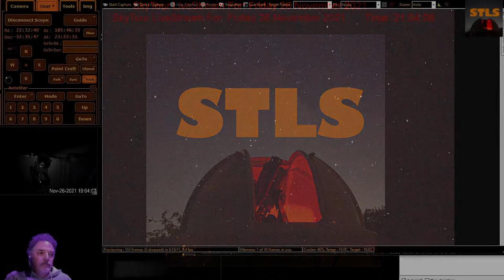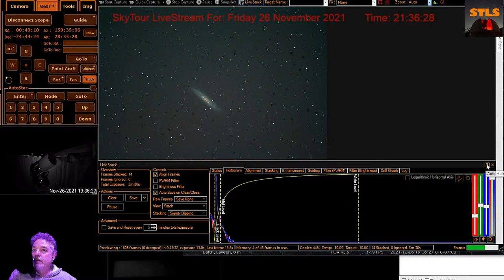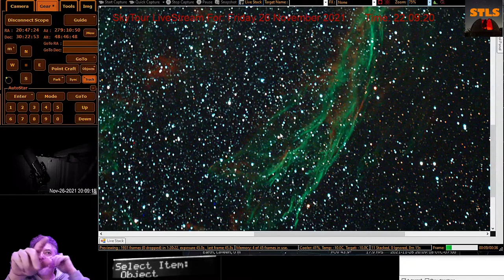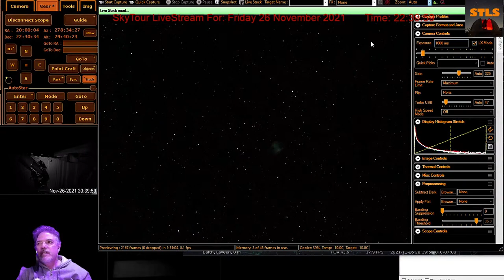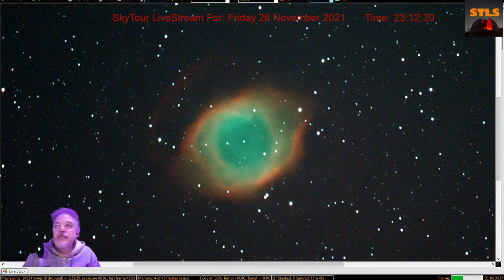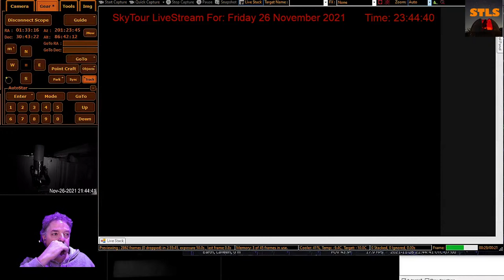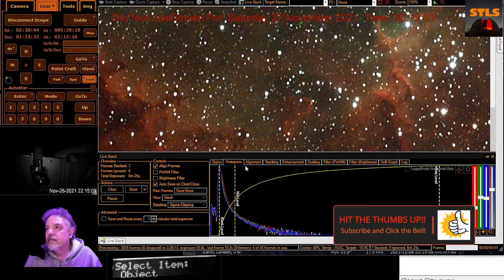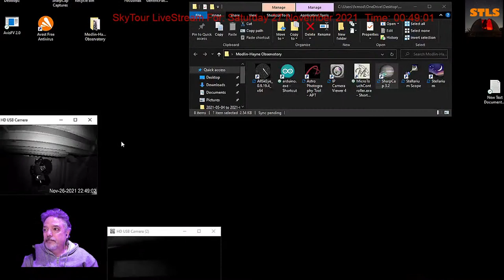LIVE!! New Deep Dark Objects in the Fall Sky! !! LIVE!!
All of our imagery is FREE  to enjoy. Here is the link to the LIVE observatory server. Feel free to check it out. Most directories are labeled. The pretty pictures are located in the "Processed" directory. The FITS file stacks for your own processing if you want to try your hand at it are in the main directory of each object and are '.FITS' format.

The long awaited book is now on the Amazon bookstore! Its called "The Populated Universe" by Marc Dantonio and is a book about exoplanets and extraterrestrial life.  It is over 300 pages with full beautiful photos some of which were taken right here in SkyTour LiveStream. There are also many beautiful renderings created specifically for the books in all formats.

There are three different versions  to make it easier to pic the one that is right for you:

eBook:   $9.99
6x9 B&W Print : $20.00
8x10 Full Color: $38.50

All three Versions are available at this link:

See our new store with Lunar, Martian and even Plutonian craters taken from NASA data at:

Let's stream the Universe! SkyTour LiveStream is here to take you on a clear night journey with ultra sensitive cameras through a Universe of mind bending and amazing objects including stellar nurseries, dying stars, clusters and more.
Learn about these wonders as they appear on the screen and then visit the below links to explore the objects uploaded nightly to the companion sites!